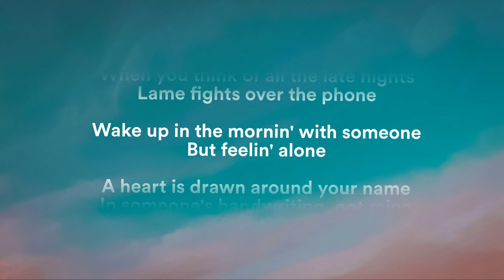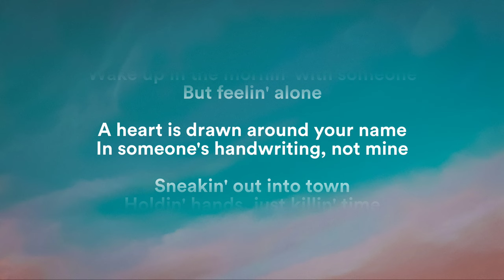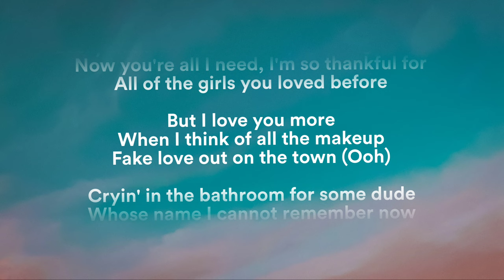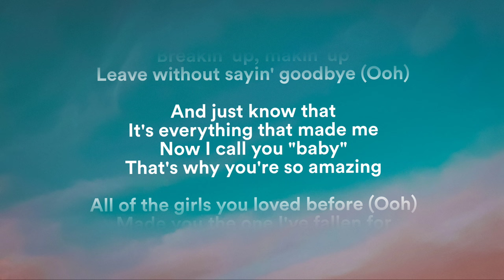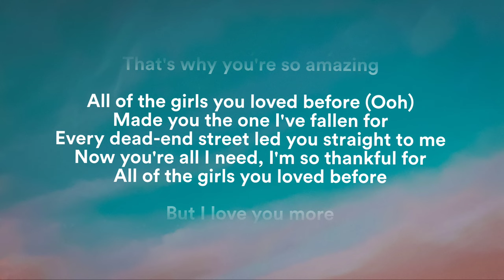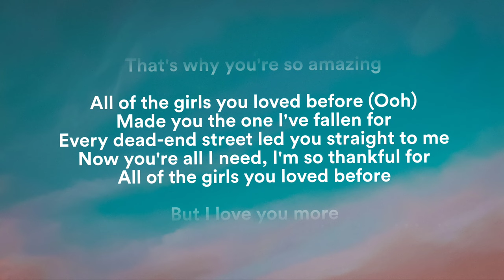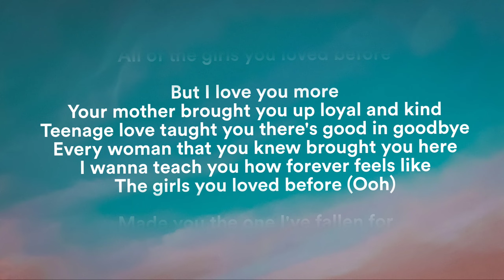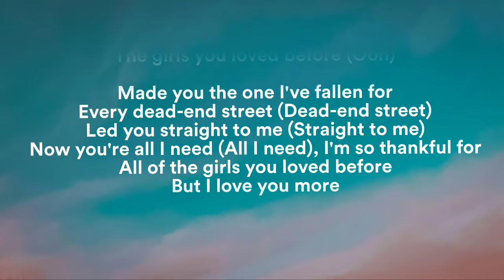Taylor Swift - All Of The Girls You Loved Before - Cover by Shania Yan (Lyrics)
🎤 Lyrics: Taylor Swift - All Of The Girls You Loved Before (Cover by Shania Yan)

When you think of all the late nights
Lame fights over the phone

Wake up in the mornin' with someone
But feelin' alone

A heart is drawn around your name
In someone's handwriting, not mine

Sneakin' out into town
Holdin' hands, just killin' time

Your past and mine are parallel lines
Stars all aligned and they intertwined
And taught you
The way you call me "baby"
Treat me like a lady
All that I can say is

All of the girls you loved before (Ooh)

When I think of all the makeup
Fake love out on the town (Ooh)

Cryin' in the bathroom for some dude
Whose name I cannot remember now

Secret jokes all alone
No one's home, sixteen and wild (Ooh)
Breakin' up, makin' up
Leave without sayin' goodbye (Ooh)

And just know that
It's everything that made me
Now I call you "baby"
That's why you're so amazing

Your mother brought you up loyal and kind
Teenage love taught you there's good in goodbye
Every woman that you knew brought you here
I wanna teach you how forever feels like
The girls you loved before (Ooh)

Every dead-end street (Dead-end street)
Led you straight to me (Straight to me)
Now you're all I need (All I need), I'm so thankful for